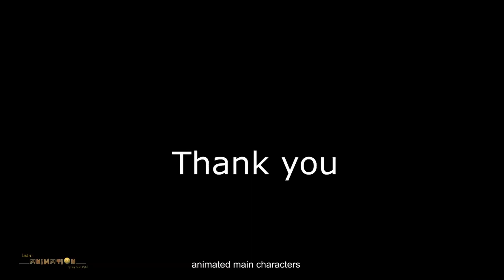Planes cars Animation | 3D Animation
Hi everyone there are a few animation shots that I worked on on Disney's planes Movie a few years back.